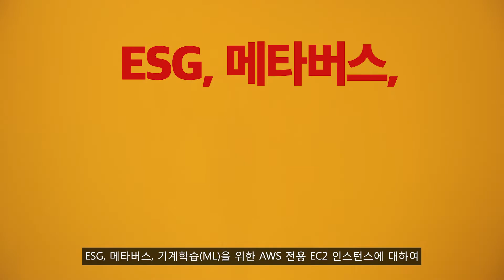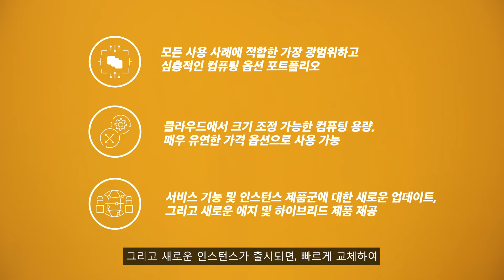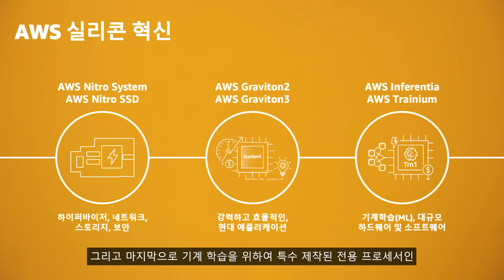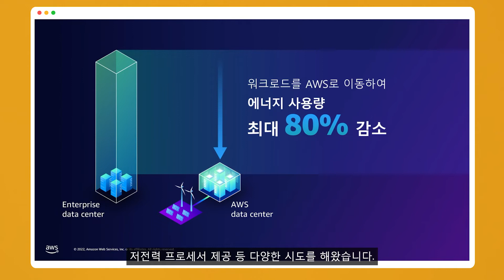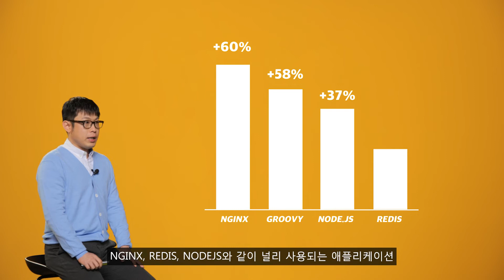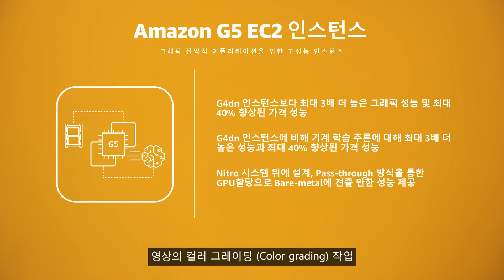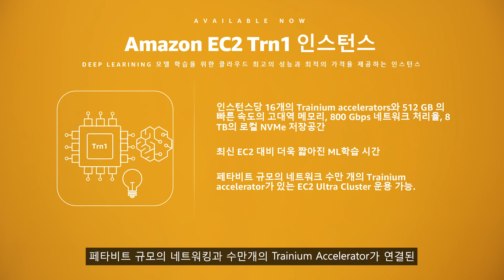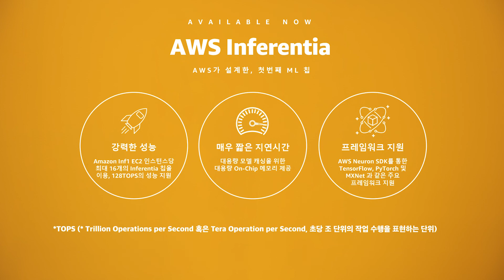ESG, 메타버스, 기계학습의 시작은 AWS 전용 EC2 인스턴스 - 김영욱, 정영민 솔루션즈 아키텍트, AWS :: AWS Summit Korea 2022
AWS는 교육환경 뿐만아니라 연구에도 적극적으로 활용하고 있습니다.  서울대 아키텍쳐 및 코드 최적화 연구실에서는 컴퓨터 아키텍처, 병렬 컴퓨팅, 소프트웨어 최적화를 연구합니다. 최근에는 빅데이터, 딥 러닝, 웹등 새롭게 대두된 어플리케이션을 위한 하드웨어 및 시스템 소프트웨어의 통합 최적화 연구를 활발히 진행하며 소프트웨어 엔지너어 및 연구자를 양성하는데 힘쓰고 있습니다.